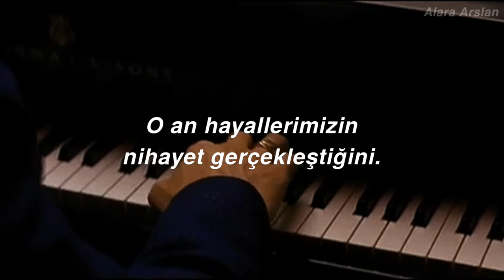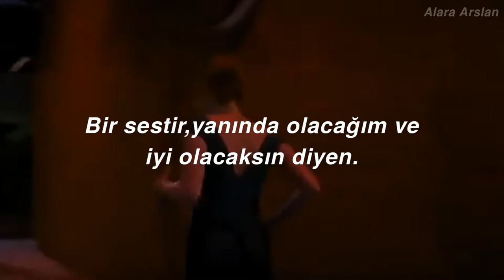Ryan Gosling & Emma Stone - City of Stars //türkçe çeviri | La La Land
[Sebastian:]
City of stars
Are you shining just for me?
City of stars
There's so much that I can't see
Who knows?
I felt it from the first embrace I shared with you

[Mia:]
That now our dreams may finally come true

Just one thing everybody wants
There in the bars
And through the smokescreen of the crowded restaurants
It's love
Yes, all we're looking for is love from someone else

[Sebastian:]
A rush
[Mia:]
A glance
[Sebastian:]
A touch
[Mia:]
A dance

[Both:]
A look in somebody's eyes
To light up the skies
To open the world and send it reeling
A voice that says, I'll be here

I don't care if I know
Just where I will go
'Cause all that I need's this crazy feeling
A rat-tat-tat on my heart

[Sebastian:]
Think I want it to stay

[Mia:]
You never shined so brightly